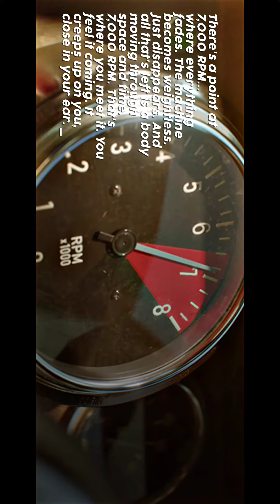FORD VS FERRARI ENDING SCENE //KEN MILES DEATH//CARROLL SHELBY QUOTE